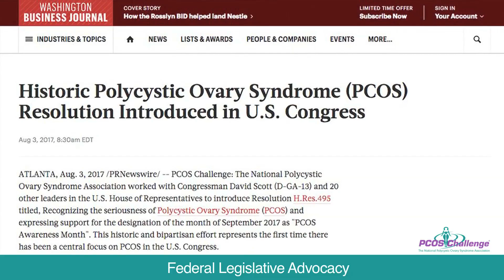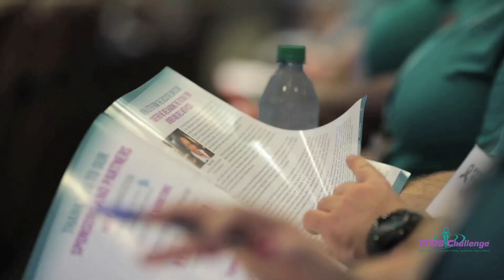PCOS Awareness Symposium 2017 - Atlanta Highlights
| Highlights from PCOS Awareness Symposium 2017 - Atlanta presented by PCOS Challenge: The National Polycystic Ovary Syndrome Association. The PCOS symposium was hosted by Omega Phi Alpha National Service Sorority and held at The Bill Moore Student Success Center at Georgia Tech.

The video also highlights the federal and state legislative advocacy efforts of PCOS Challenge: The National Polycystic Ovary Syndrome Association and features U.S. Congressman David Scott (D-GA-13) and Representative "Able" Mable Thomas (D-District 56). Representative Thomas presented PCOS Challenge: The National Polycystic Ovary Syndrome Association with a resolution from the Georgia House of Representatives designating September as PCOS Awareness Month.

At the federal level, PCOS Challenge: The National Polycystic Ovary Syndrome Association worked with Congressman David Scott (D-GA-13) and 20 other leaders to introduce resolution H.Res.495 in the U.S. House of Representatives and S.Res.336 in the U.S. Senate.  H.Res.495 and S.Res.336 recognize the seriousness of polycystic ovary syndrome (PCOS), the need for further research, improved treatment and care options, and for a cure for PCOS. They also designate September as PCOS Awareness Month. This historic and bipartisan effort represents the first time there has been a central focus on PCOS in the U.S. Congress

The PCOS Awareness Symposium, presented by PCOS Challenge: The National Polycystic Ovary Syndrome Association, is the largest event globally dedicated to polycystic ovary syndrome. The symposium brings together clinicians, researchers, hundreds of women with PCOS and their supporters for a day of sharing experiences, insights and the latest updates about the condition. Presentations cover PCOS research updates; improving fertility in women with PCOS; PCOS nutrition and lifestyle management; emotional wellness in women with PCOS; Prevention of cardiovascular disease, diabetes and other complications in women with PCOS, and much more.

For Patients — The PCOS symposium helps women and girls affected by PCOS become proactive about their health and discover strategies and resources to help overcome their symptoms and reduce their risk for life-threatening related diseases. The PCOS conference also includes limited health screenings to help identify and reduce attendee’s risk of type 2 diabetes, cardiovascular disease and stroke.

For Scientific, Medical and Healthcare Professionals — The PCOS symposium helps improve competence in the field of PCOS and address seven identified education and practice gaps. The PCOS symposium also helps improve performance relating to quality of care for women and adolescents with PCOS and patient outcomes.

PCOS Challenge is the leading 501(c)(3) nonprofit support organization advancing the cause for women and girls with polycystic ovary syndrome serving over 50,000 members.